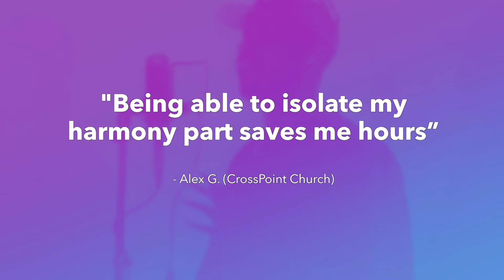Praise - Elevation Worship - Vocal Harmony (Soprano, Tenor) Tutorial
Never show up unprepared on Sunday again! Perfectly learn your vocal harmony parts in half the time! Guaranteed. Get instant access to videos, resources, and tools that teach you the exact song parts so you and your worship band never stress learning songs again.

This is a short demo of a full vocal harmony tutorial for Praise by Elevation Worship! Get FREE access to the full tutorial for this song